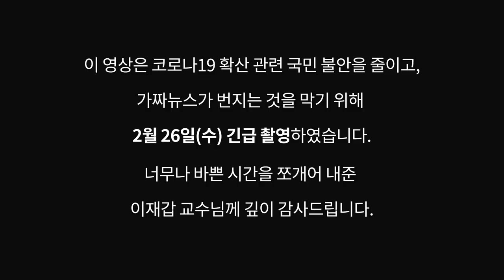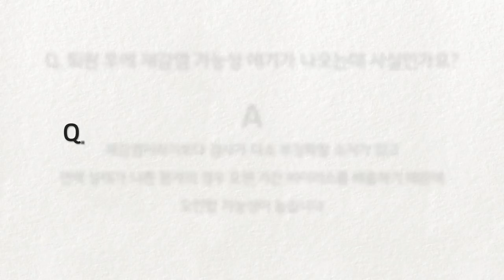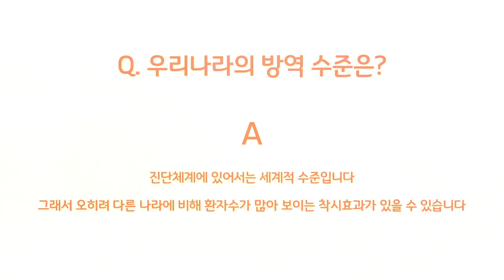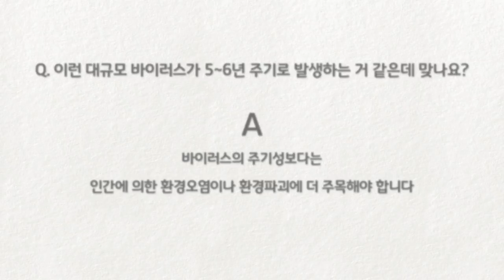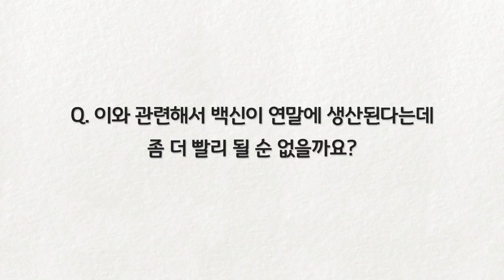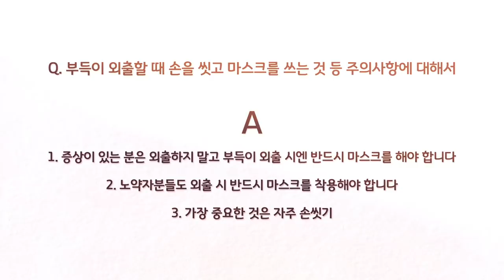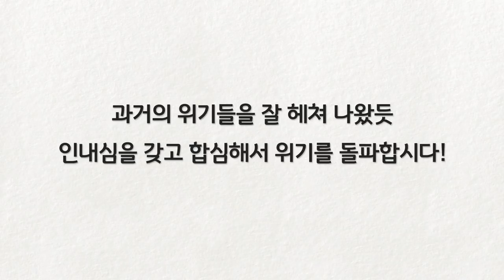[석학인터뷰] 이재갑_코로나19 확산 관련 긴급인터뷰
이재갑 교수
─ 대한의사협회 신종감염병대응TFT 위원장
─ 한림대학교 강남성심병원 감염관리실장

이 영상은 코로나19 확산 관련 국민 불안을 줄이고,
가짜뉴스가 번지는 것을 막기 위해
2월 26일(수) 긴급 촬영하였습니다.

너무나 바쁜 시간을 쪼개어 내준
이재갑 교수님께 깊이 감사드립니다.